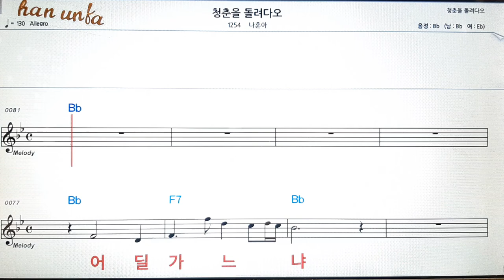청춘을 돌려다오/나훈아👍노래 반주, 코드 악보,가라오케💋Karaoke*Sheet Music*Chord*MR